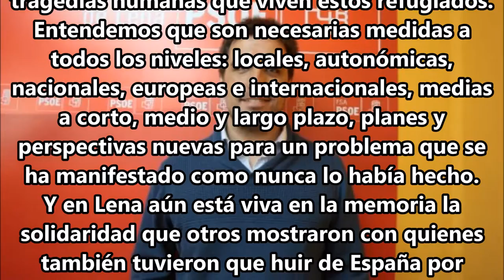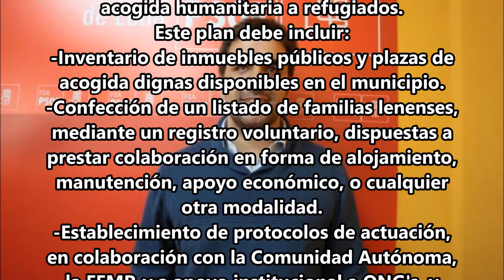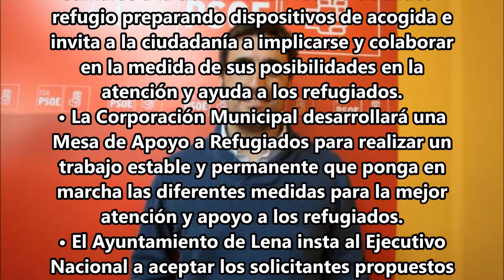NOTICIA || Moción socialista: Plan de acogida ayto de Lena a refugiados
MOCIÓN SOCIALISTA: PLAN DE ACOGIDA AYUNTAMIENTO DE LENA A REFUGIADOS

Que el concejo de Lena abra sus puertas y sea municipio de acogida y ayuda humanitaria a refugiados. Ese es el propósito.
No podemos permanecer impasibles ante la tragedia humanitaria que están sufriendo millones de personas a las puertas de nuestras casas, dispuestas a arriesgar su vida, para escapar de la guerra, y, en demasiadas ocasiones a perderla, y apelamos a ese sentimiento de solidaridad que tantas veces hemos demostrado en Lena.
Estamos ante un drama internacional que requiere respuestas concretas con recursos concretos, y a todos los niveles.
No podemos aceptar como inevitables las tragedias humanas que viven estos refugiados.
Entendemos que son necesarias medidas a todos los niveles: locales, autonómicas, nacionales, europeas e internacionales, medias a corto, medio y largo plazo, planes y perspectivas nuevas para un problema que se ha manifestado como nunca lo había hecho.
Y en Lena aún está viva en la memoria la solidaridad que otros mostraron con quienes también tuvieron que huir de España por motivos de la guerra y posterior persecución que vivió nuestro país.
Por todo ello, el Grupo Municipal Socialista del Ayuntamiento de Lena ha presentado, para su consideración y aceptación por el Pleno Municipal, la siguiente MOCIÓN:
• El Ayuntamiento de Lena se compromete a diseñar con urgencia un Plan Municipal de acogida humanitaria a refugiados.
Este plan debe incluir:
-Inventario de inmuebles públicos y plazas de acogida dignas disponibles en el municipio.
-Confección de un listado de familias lenenses, mediante un registro voluntario, dispuestas a prestar colaboración en forma de alojamiento, manutención, apoyo económico, o cualquier otra modalidad.
-Establecimiento de protocolos de actuación, en colaboración con la Comunidad Autónoma, la FEMP, y a apoyo institucional a ONG's, y demás instituciones públicas o privadas dedicadas a la causa como la RED ASTURIANA DE FAMILIAS DE ACOGIDA DE REFUGIADOS.
• El Ayuntamiento de Lena se compromete a sumarse a la denominada red de ciudades-refugio preparando dispositivos de acogida e invita a la ciudadanía a implicarse y colaborar en la medida de sus posibilidades en la atención y ayuda a los refugiados.
• La Corporación Municipal desarrollará una Mesa de Apoyo a Refugiados para realizar un trabajo estable y permanente que ponga en marcha las diferentes medidas para la mejor atención y apoyo a los refugiados.
• El Ayuntamiento de Lena insta al Ejecutivo Nacional a aceptar los solicitantes propuestos por la Comisión Europea y aumentar de forma inmediata el presupuesto destinado al asilo y la acogida de refugiados.

En Lena a 5 de septiembre de 2015.
DANIEL SÁNCHEZ BAYÓN
Portavoz Grupo Municipal Socialista Ayuntamiento de Lena.